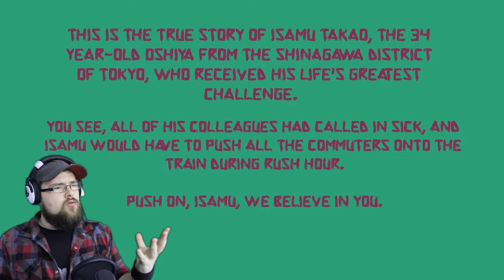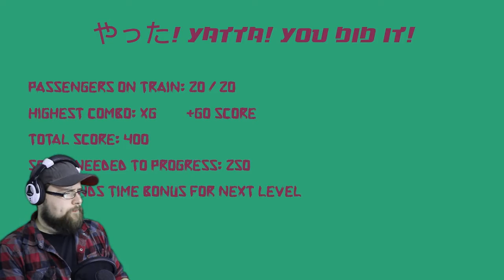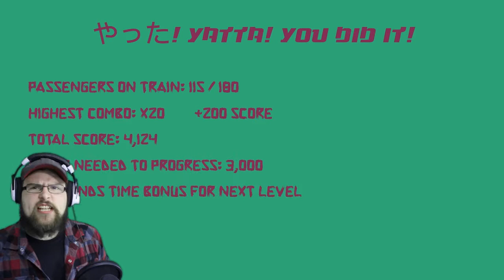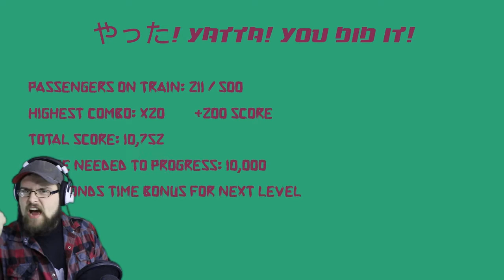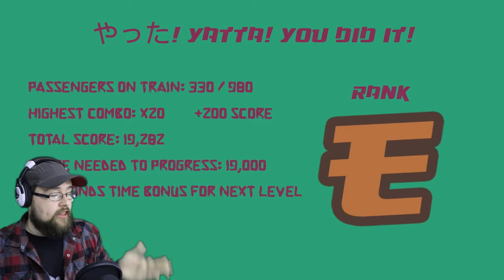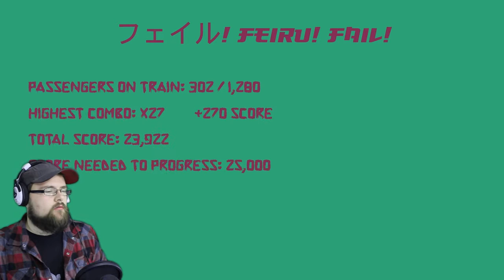HOP ON DA BUS! | Oshiya Push Indie Game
This game was so weird but awesome at the same time! The music was badass, the game was tough at the end there but still worth it!

Take on the role of Isamu Takao, Oshiya Extraordinaire, in fast-paced arcade game OSHIYA! PUSH!

Push the growing crowds of Tokyo rush-hour commuters into packed train cars before the train leaves the station. Using a two button control scheme, keep the rhythm and save the day! Ganbatte!

The game was made for the Ludum Dare 34 Jam over a period of 3 days by a team of 5.